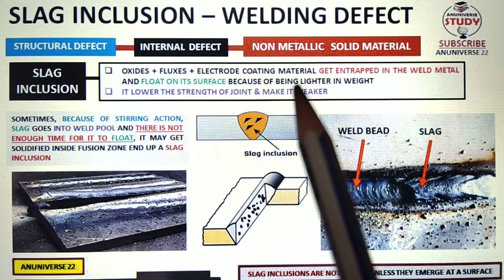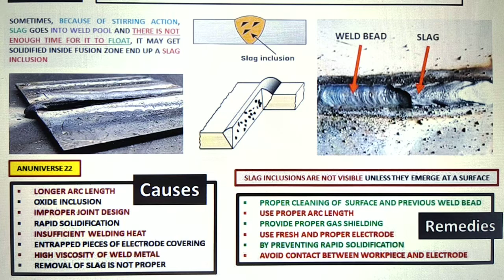Welding Defects in Hindi || Slag Inclusion